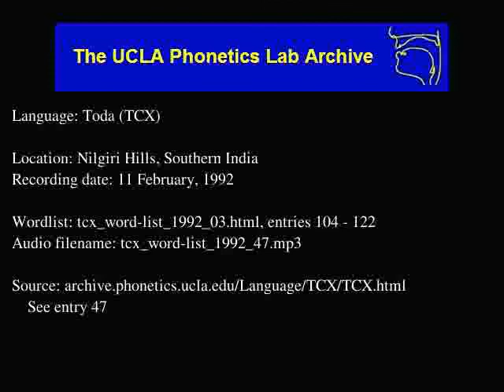Toda audio: tcx_word-list_1992_47